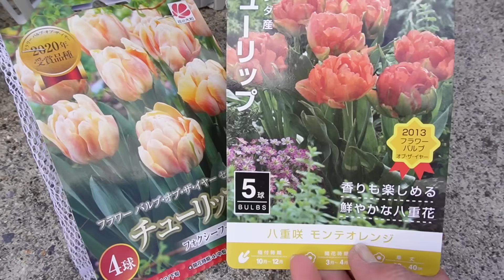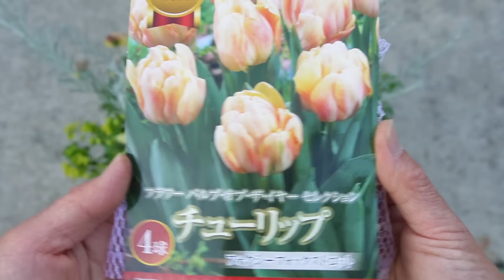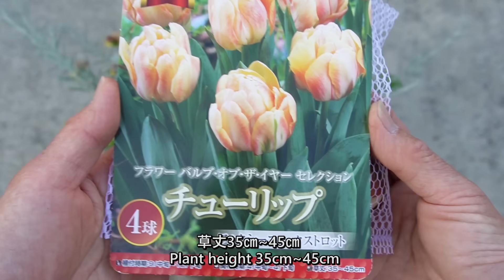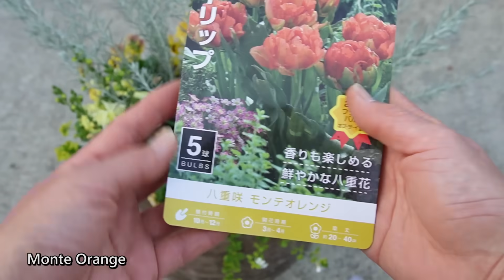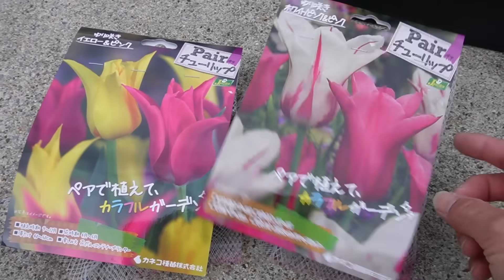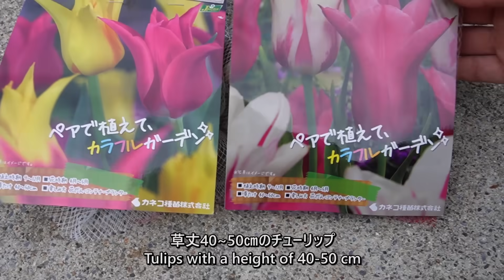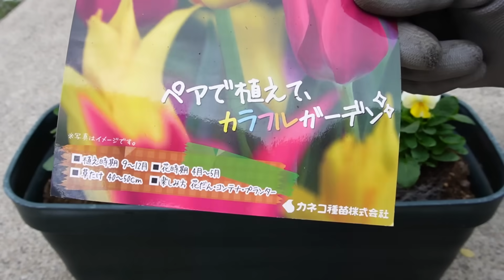【春が楽しみになる寄せ植え】 いつものプランターに球根を入れるだけ！【ダブルデッカーの寄せ植え】Just put the bulbs in your regular planter! 🌷🌸🌷🌸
今年もダブルデッカーの寄せ植えを作る季節になりました！
いつもの寄せ植えやプランターに球根を入れるだけで
春が更に楽しみになります🌸(´艸｀*)
パンジービオラを植える時にもぜひ
球根を入れてみてくださいね🌷

鉢　：　陶器鉢　直径35㎝、高さ30㎝
植物：　エレモフィラニベア（常緑低木）
　　　　500円 ×２
　　　　キンギョソウ　トゥイニー（多年草）
　　　　300円 ×２
　　　　ビオラ（1年草）
　　　　100円 ×３
　　　　斑入りバコパ（多年草）
　　　　300円 ×２
　　　　チューリップ球根
　　　　　フォクシーフォックストロット
　　　　　八重咲きモンテオレンジ

2つ目プランター：大和プラスチックフレグラー50型
　　　　　　　　　横50㎝、奥行き20㎝、高さ17.5㎝
植物：　ビオラ（1年草）
　　　　100円 ×３
　　　　チューリップ球根　12球

Just add bulbs to your usual group planting or planter.
I look forward to spring even more!
When planting pansies and violas, please also try adding bulbs.

Pot : Ceramic pot, diameter 35cm, height 30cm
Plant : Eremophila Nivea (evergreen shrub)
            Snapdragon Tweeny (perennial)
            Viola (annual plant)
            Variegated Sutera (perennial)
　　　Tulip bulb Foxy Foxtrot
                              Double-flowered Monte Orange

Second planter : Yamato Plastic Flegler type 50
                Width 50cm, depth 20cm, height 17.5cm
Plant : Viola (annual)
　　　Tulip bulbs　12 bulbs